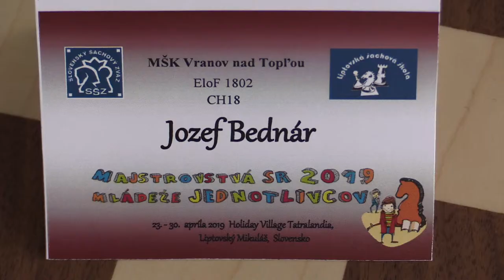CH20 1.7. Bielik Jakub - Bednár Jozef 1 - 0